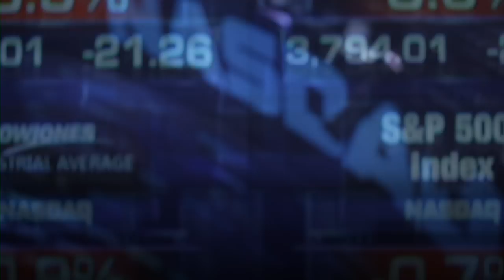ONE WORLD: Jehane Noujaim & Deepak Chopra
..2014 Oscar nominee Jehane Noujaim, has become a top Documentary Filmmaker with The Control Room, Startup.com and now The Square..